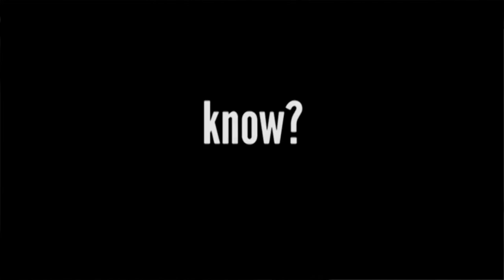The Role Of Art and Artists in Uplifting Community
WITHNAJNOW is a series of interviews conducted with or by Najee Dorsey, Founder and CEO of Black Art In America. One unique perspective on the world of fine art.